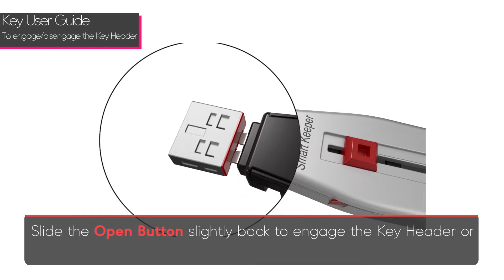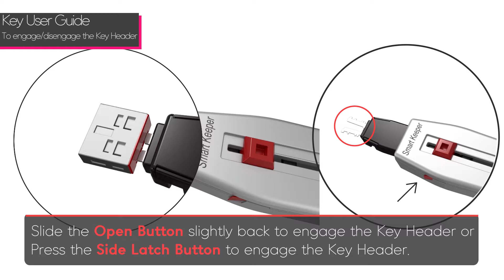LAN Cable Link Lock & Dedicated Cable User Guide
LAN Cable Link Lock works only with matching cable (numerous patterns). And use with LAN Cable Lock Plus.

SMARTKEEPER is Physical cybersecurity equipment consists of 30 products for I/O ports & devices of computer and network devices.